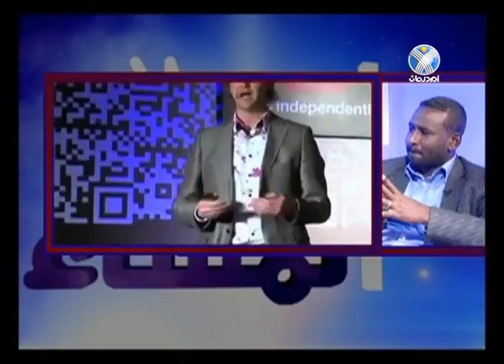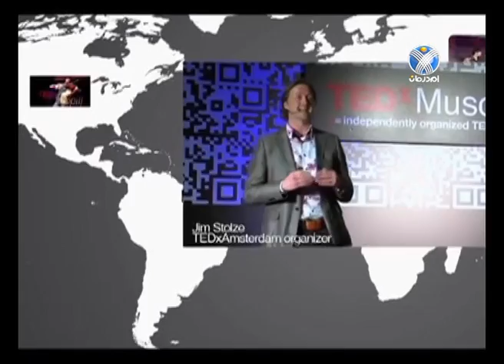TEDxOmdurman د.أنور دفع الله في برنامج أمدرمان هذا المساء